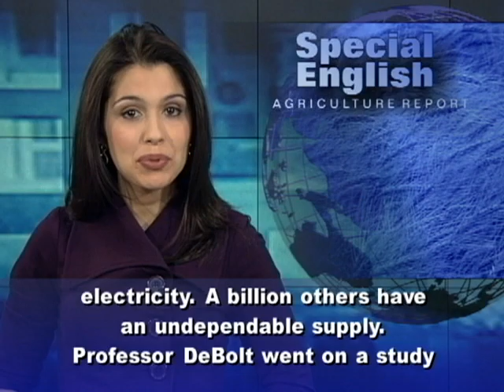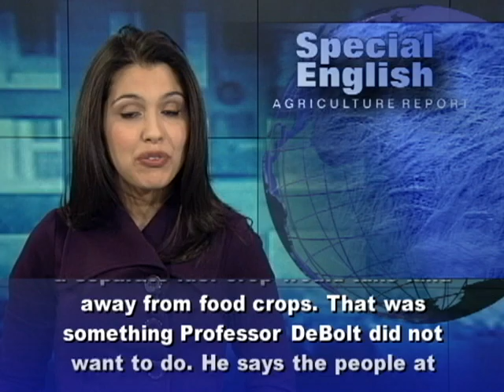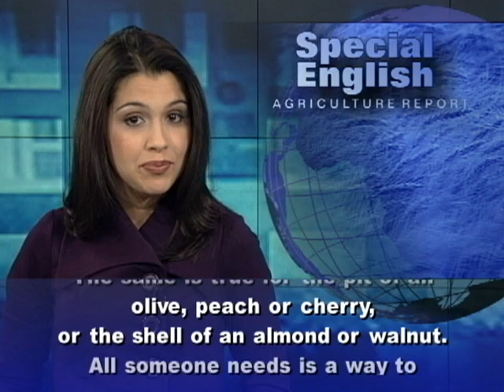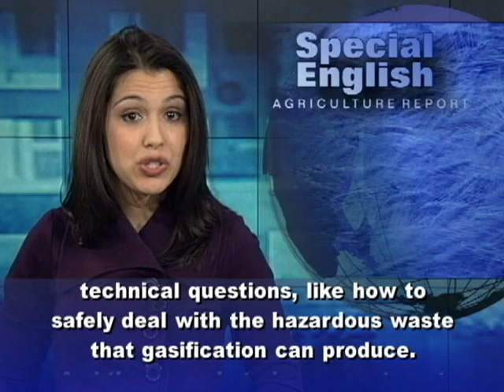Making Power From Coconut Shells, Mango Pits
Seth DeBolt is a plant scientist at the University of Kentucky in the United States. He and other scientists wanted to find a source of fuel that poor people in rural areas of developing countries could use to make electricity. The United Nations Development Program says a billion and a half people have no electricity. A billion others have an undependable supply. Professor DeBolt went on a study trip to rural Indonesia. He saw that, everywhere he went, there was very little waste in the use of agricultural products. Everything that farmers grew was used for something. Even the remains of fruit that people did not eat were fed to chickens. Little waste meant there was little that could be used for fuel. Growing a separate fuel crop would take land away from food crops. That was something Professor DeBolt did not want to do. He says the people at most risk of energy poverty are often the same people who have food insecurity issues as well. Any change in food availability would hurt that group the most. But he found two items that were in plentiful supply and would not create competition between food and fuel. Coconut shells and mango pits are generally thrown out. Yet Professor DeBolt says they have a lot of energy stored in them. He says they have an "excellent" heating value which he compares to coal of low to moderate grade. The same is true for the pit of an olive, peach or cherry, or the shell of an almond or walnut. All someone needs is a way to release that energy. Seth DeBolt says a company in India, Husk Power Systems, is using small generators in villages to make electricity from rice hulls. The process used is called gasification. Heating plant matter in a low-oxygen chamber releases gases. These can be burned in an engine that turns a power-generating turbine. Professor DeBolt says he and his team see possibilities for coconut and mango power. They published a study in the Proceedings of the National Academy of Sciences. It says these small-scale production systems could provide as much as thirteen percent of the energy needs of a country like Indonesia. Other tropical countries with large crops of coconuts, mangoes and similar fruit could benefit, as well.  But Professor DeBolt says this is not a perfect solution. There are technical questions, like how to safely deal with the hazardous waste that gasification can produce. And there needs to be money to get these projects started. For VOA Special English, I'm Alex Villarreal.